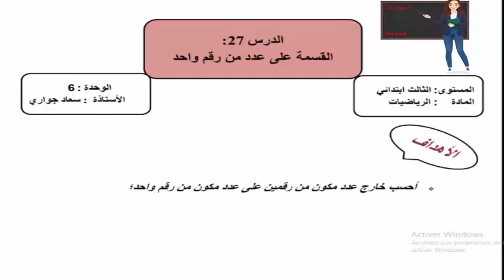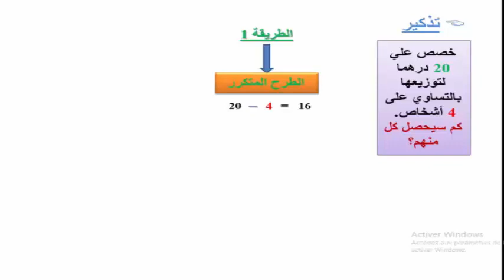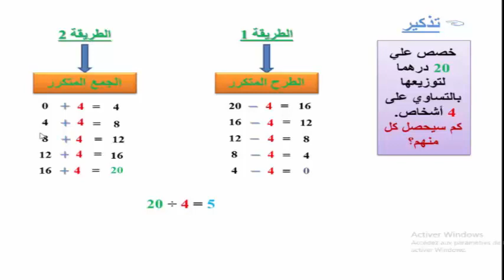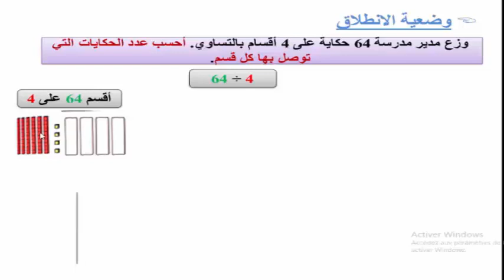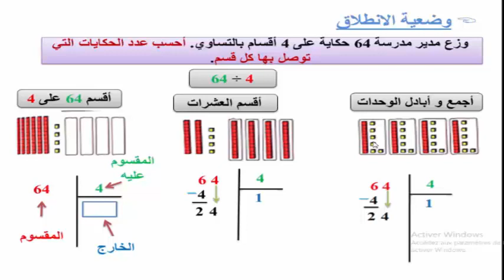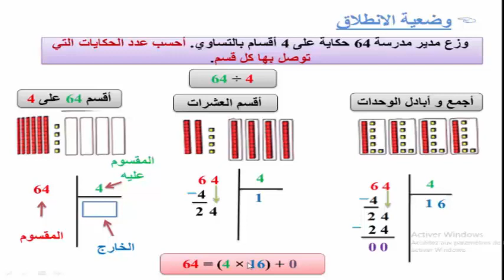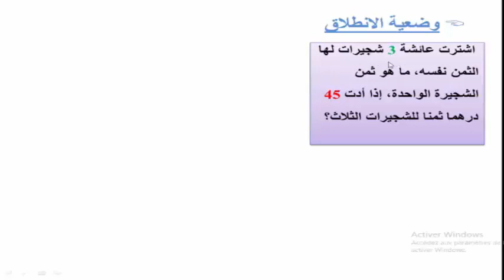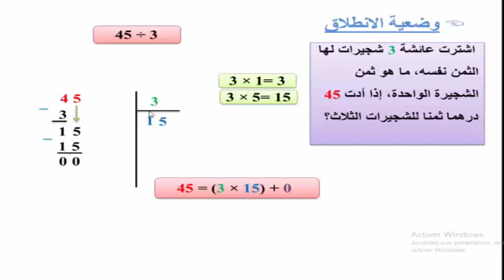القسمة على عدد من رقم واحد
في الرياضيات، وبالتحديد في الحسابيات الابتدائية، القسمة هي العملية الحسابية الرابعة بعد الجمع والطرح والضرب. وتشتق القسمة من تقسيم وهو تجزيء الشيء إلى أجزاء صغيرة أوتوزيعه على مجموعة من الأشياء. القسمة هي إذن توزيع بالتساوي. يُرمز إلى القسمة بالعلامة ÷.
بالنسبة للتمارين أعتمد مرجع : فضاء الرياضيات